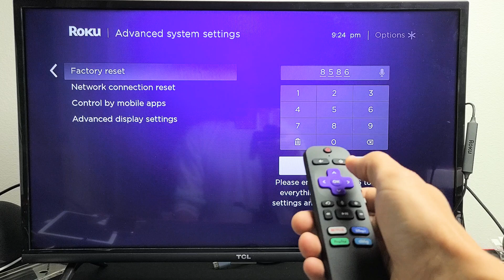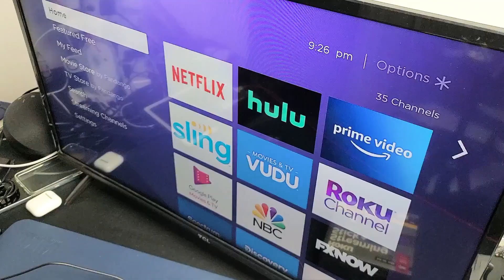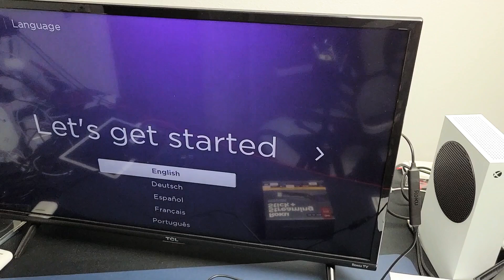2 Ways to Factory Reset Roku Streaming Stick+ (with & without remote)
I show you 2 ways on how to factory reset the Roku Streaming Stick Plus (Stick+). One is is with the remote and the other without remote as we will use the reset button on the stick itself. Hope this helps.

Roku Streaming Stick+ | HD/4K/HDR Streaming Device